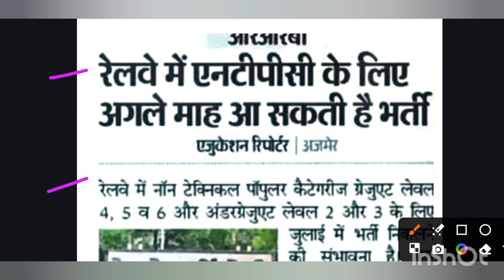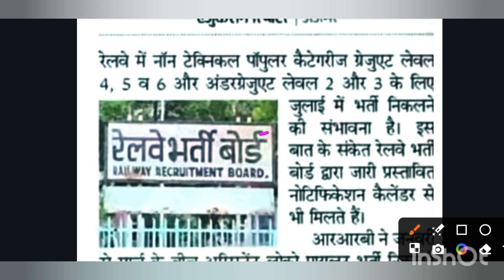RRB NTPC NEW VACANCY 2024 📢 NTPC NEW recruitment कब आयेगा New update today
RRB NTPC NEW VACANCY 2024 📢 NTPC NEW VACANCY 2024 😍